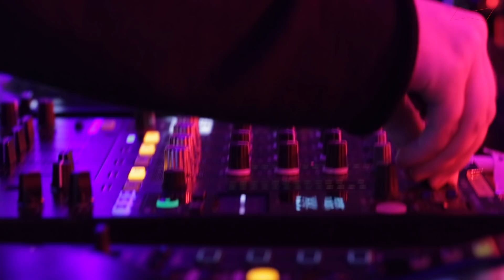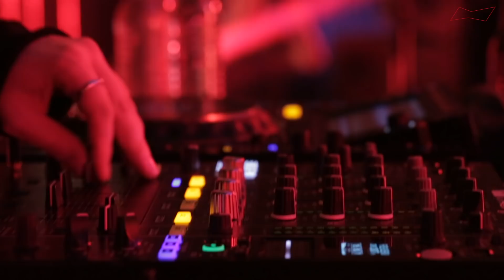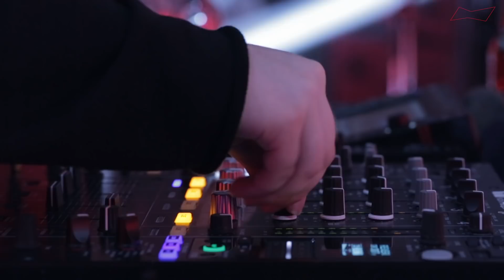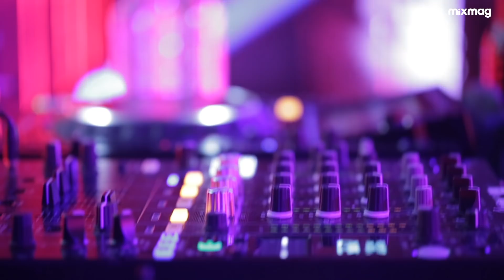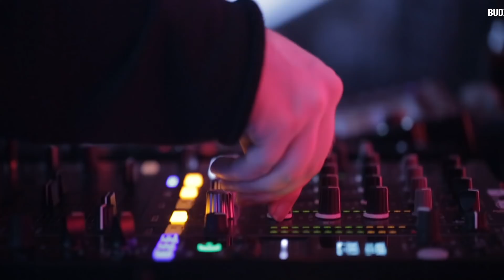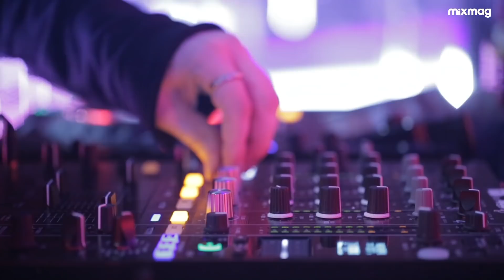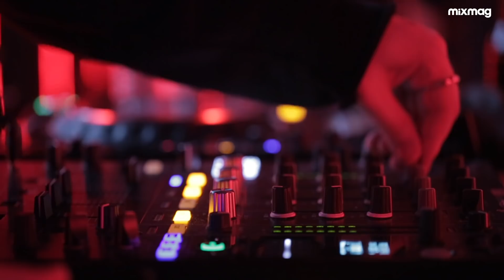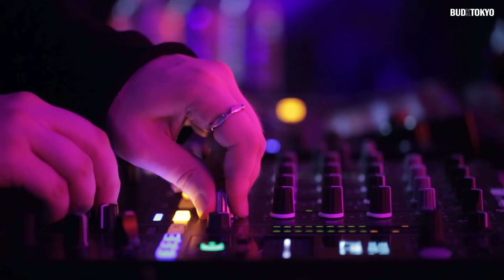Mura Masa club music DJ set | BUDX Tokyo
Mura Masa plays an exclusive DJ set in Japan for BUDX Tokyo.

Mixmag and Budweiser continue the BUDX series with BUDX TOKYO  to celebrate Japanese urban culture, art and music.